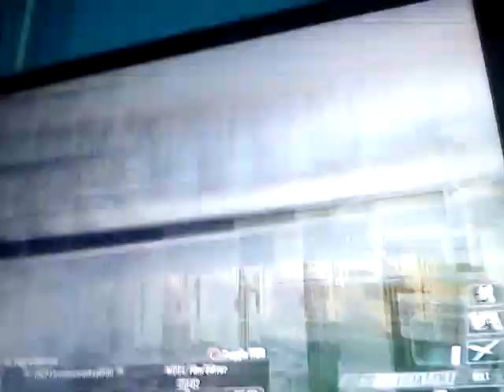Trickshot #13 (long vidoe sort off) :D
A hitmarker nooo 1 trickshot and other is a 360 spin kill :D